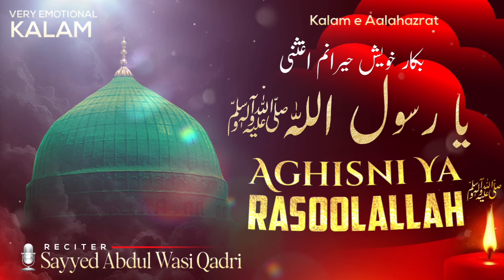Very Emotional Kalam | Kalam E Ala Hazrat | AGHISNI YA RASOOLALLAHﷺ | Sayyed Abdul Wasi Qadri